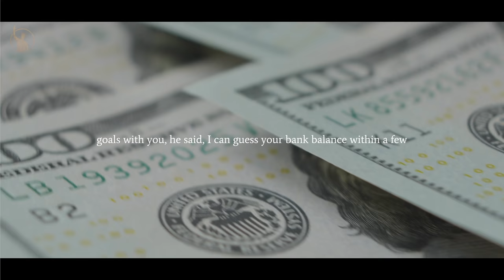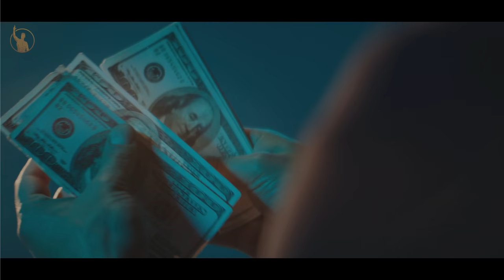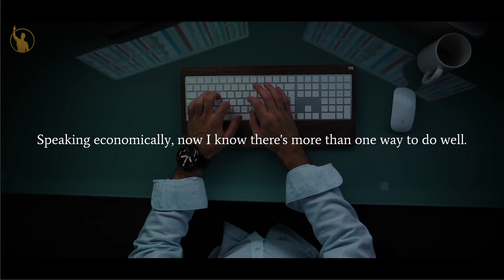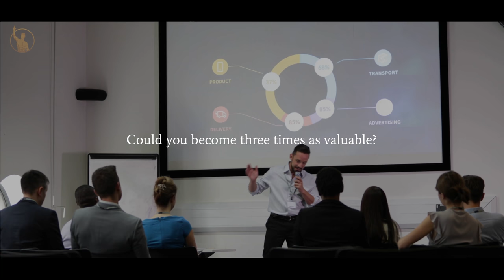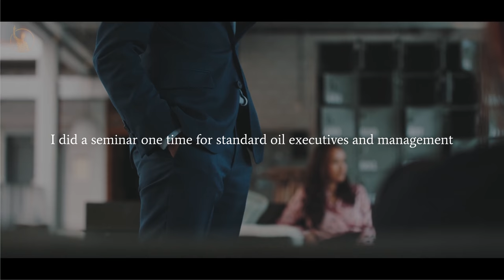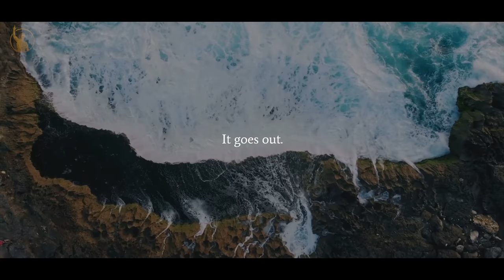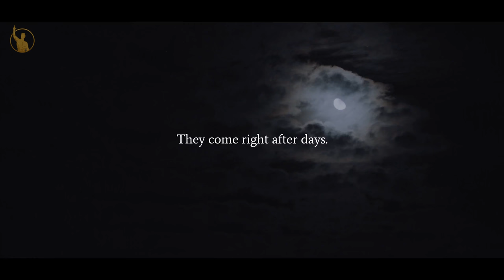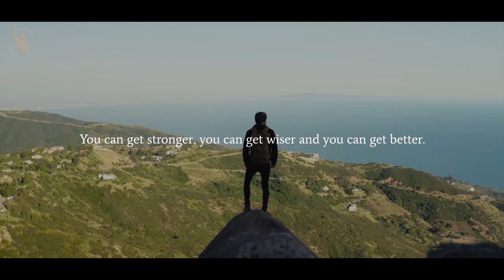Become A Person Worthy Of Attracting Success | Jim Rohn | Personal Development | LBS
For more than 40 years, Jim Rohn honed his craft like a skilled artist—helping people the world over sculpt life strategies that expanded their imagination of what is possible. Those who had the privilege of hearing him speak can attest to the elegance and common sense of his material. It is no coincidence, then, that he is still widely regarded as one of the most influential thinkers of our time, and thought of by many as a national treasure. He authored countless books and audio and video programs and helped motivate and shape an entire generation of personal-development trainers and hundreds of executives from America’s top corporations.

⚫️we want to mention that this video is the original content of the LBSl YT channel, it takes a lot of time and energy to create content that motivates other people⚫️

• Book Recommendations •
Seven strategies for wealth and happiness by Jim Rohn

The Seasons Of Life by Jim Rohn

1)This video has no negative impact on the original works
2)This video is also for teaching purposes
3)It is transformative in nature
4)I only used bits and pieces of the videos  to get point across where necessary

All footages are licensed from Artgrid and the video was fully edited by us